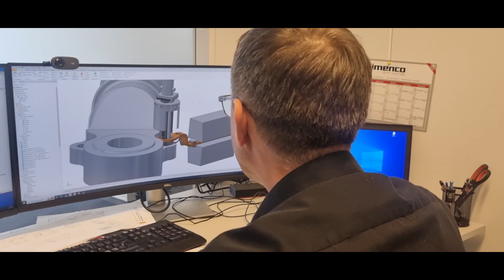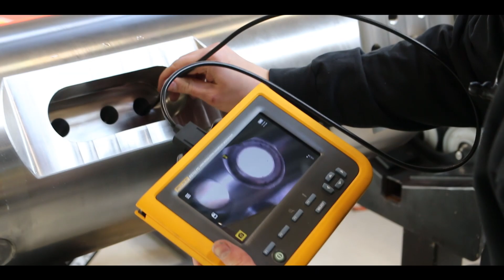Welcome to Imenco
With roots in the harsh and beautiful environment of the western coast of Norway we have grown into an international group of companies. Our product range is based on knowledge acquired through many years of product development and improvement, which has resulted in our smart solutions. Our engineering team is specialized in mechanics, hydraulics and electronics engineering and we provide services for the worlds leading oil and drilling companies.

Videocredit: Forsvaret Norge - Imenco Partner - Marine Online Standard Youtube Lisens Clip
Music: All right ACDC stream - Standard Youtube Lisens Clip ( Upload by VEVO)